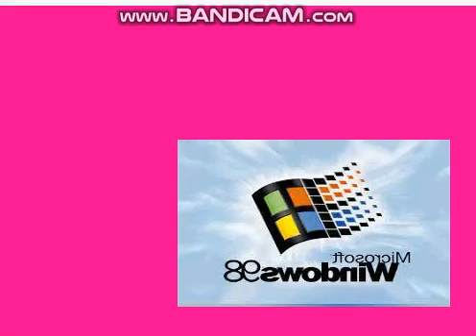Windows 98 gets shocked at whos singing